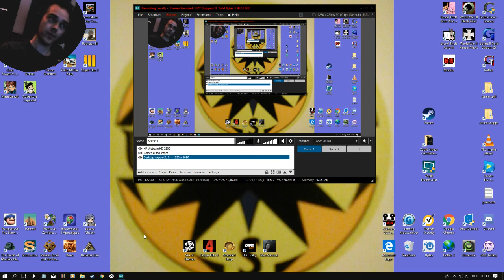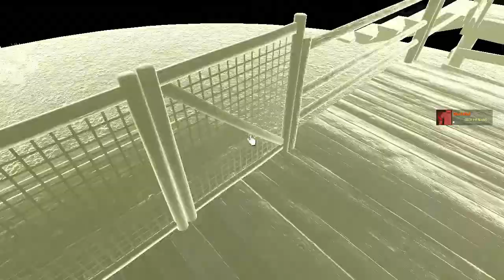mist survival 10 crap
im just goofing around on this not really getting anything done